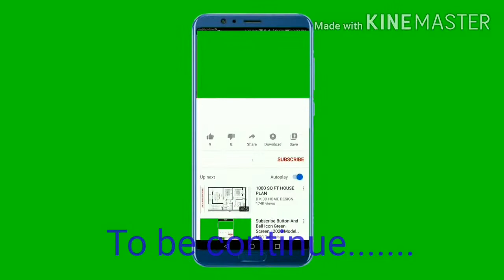Story of my village part 2 । story of my village in mugal time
Is video me bugurgo se sunne ke aadhar par is video me us jagah ko dikhaya gaya hai jha par ek alishan kila bna था जिसे akrmankariyo dara ध्वस्त kar diya gaya. Jiski aaj bhi murtiya jo diwaro par banayi gayi thi aaj bhi hai.
Story time mugal बादशाह औरंगजेब